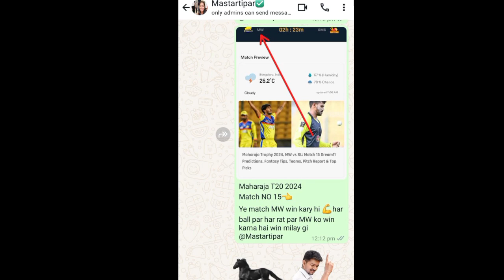Netherlands vs Canada 1st T20I Match Prediction | NED vs CAN Playing 11 | Who Will Win?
Find out all the crucial details (pitch report, head-to-head, Probable playing 11, and key Players) of the upcoming 1st T20I Match Between Netherlands vs Canada.

Netherlands vs Canada 1st T20I Match Prediction | NED vs CAN Playing 11 | Who Will Win? | NED vs CAN Fantasy Team, Key Players, Match Analysis | Netherlands T20I Tri-Series, 2024 | NED vs CAN

titok followe me

Mastartipar aims to provide the latest cricket updates, and experiences for your favorite cricket events from all across the globe.